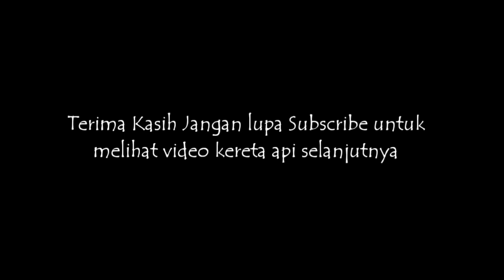KLAKSON KERETA CEMPRENG ! Hunting Kereta Di Stasiun Yang Nantinya Akan Banyak KRL.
Saya Kali Ini berkesempatan untuk hunting kereta api di stasiun klaten.
Jarang sekali saya hunting kereta disini, saya melihat banyak kereta api pagi mondar mandir di stasiun klaten. Selain itu stasiun klaten ada KRL KFW. Kedepannya stasiun klaten akan banyak KRL